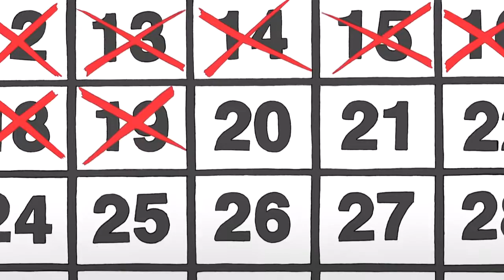Hoy es 20 de marzo de 2024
Como no hay nada que hacer, es 20 de marzo de 2024.